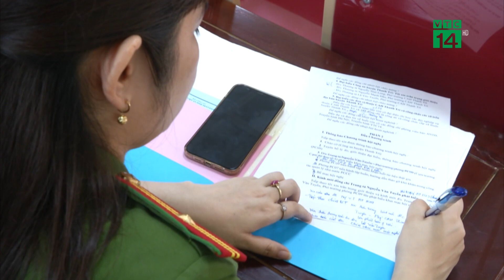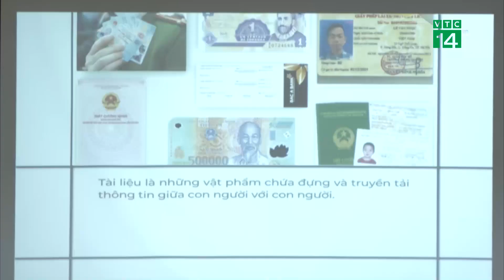Tập huấn về tài liệu thật, giả kết hợp tuyên truyền quản lý nhà nước về PCCC | VTC14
VTC14 | TẬP HUẤN VỀ TÀI LIỆU THẬT, GIẢ KẾT HỢP TUYÊN TRUYỀN QUẢN LÝ NHÀ NƯỚC VỀ PCCC
Ngày hôm nay 30/6, Phòng kỹ thuật hình sự, Phòng Cảnh sát phòng cháy, chữa cháy và Công an huyện Thanh Trì, Công an thành phố Hà Nội tổ chức hội nghị tập huấn về tài liệu thật, giả kết hợp với tuyên truyền, tháo gỡ khó khăn, vướng mắc trong công tác quản lý Nhà nước về PCCC cho lực lượng Công an cấp xã và cán bộ công chức tại cấp xã huyện Thanh Trì.